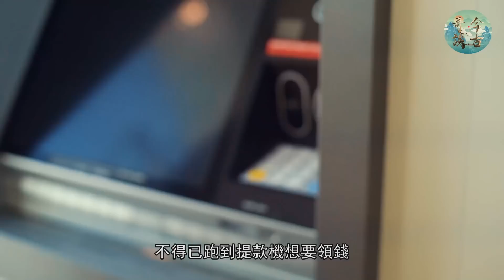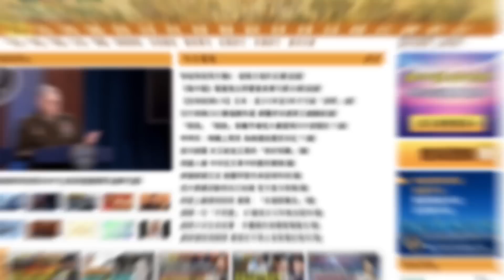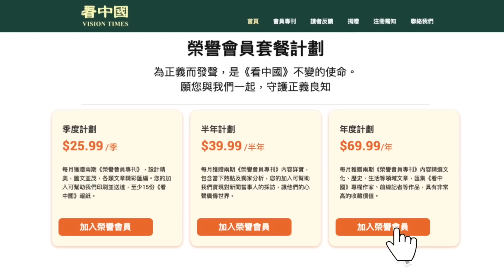地磁反轉！網路20年內將消失！古大陸3天就沉沒！今古奇談